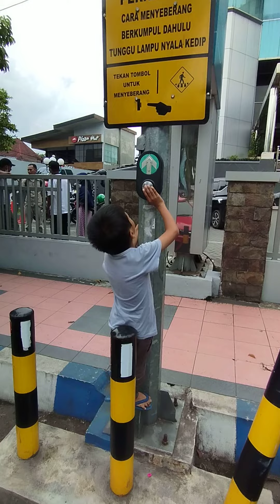PENCET TOMBOL PELICAN CROSSING di Alun Alun Kota Jember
menyebrang jalan